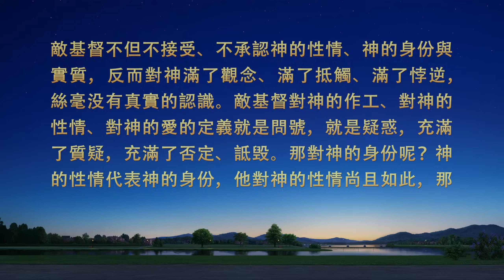基督徒的經歷見證《我能坦然接受本分了》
她負責的教會遭到共産黨抓捕，在緊急轉移神話語書籍的途中書籍被大紅龍擄走，造成大的損失。她擔心自己被撤换甚至清除，活在擔憂顧慮中，害怕再盡帶領本分。這背後隱藏着哪些錯誤觀點和敗壞性情？她是如何尋求真理解决的？